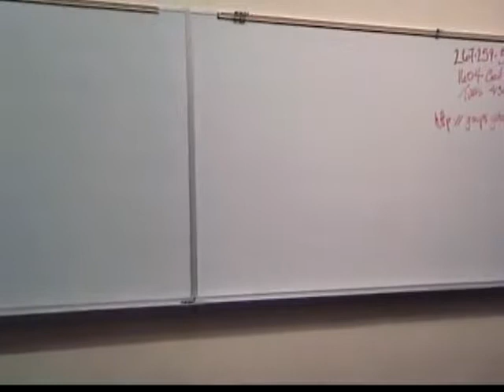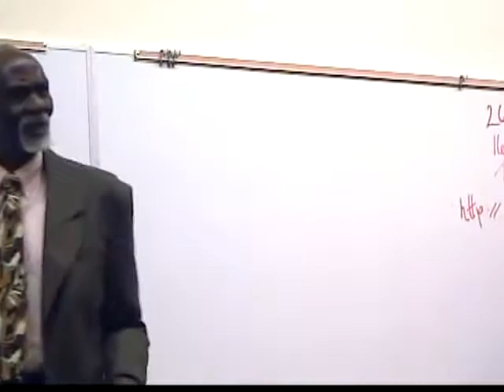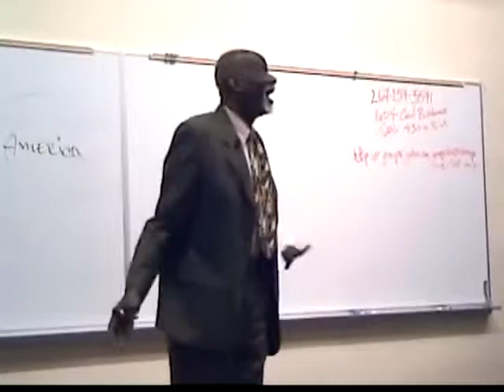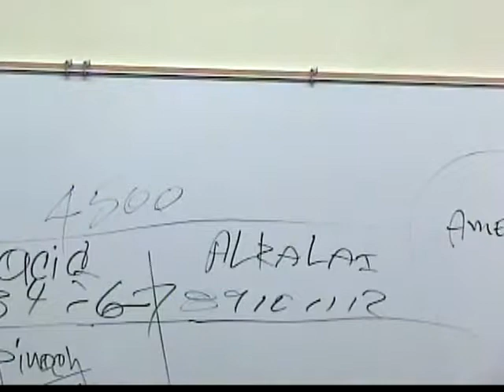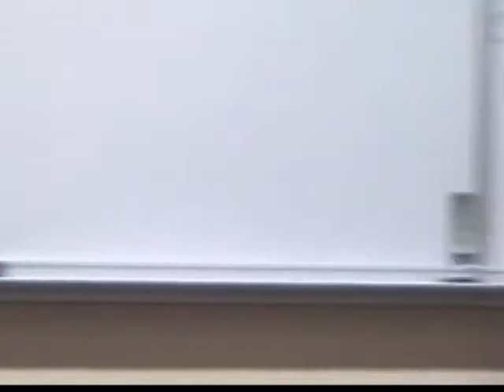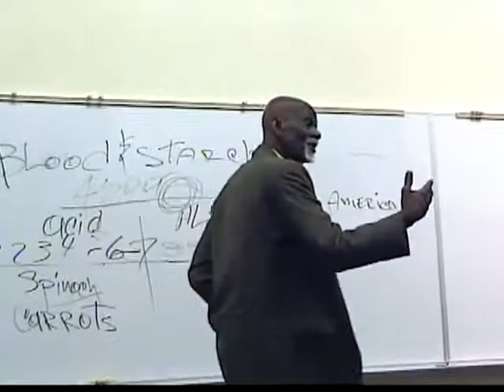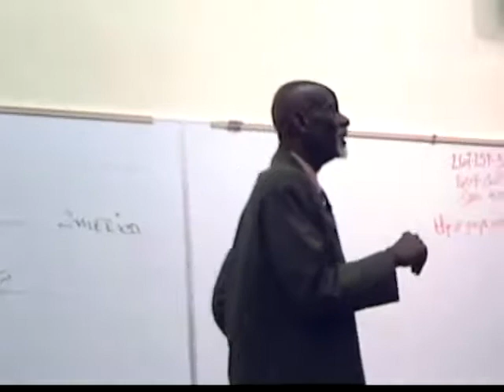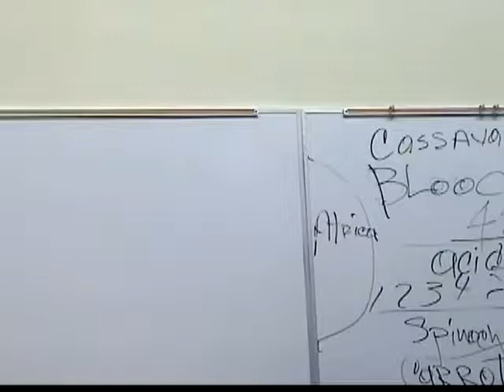Dr Sebi Eat 2 Live or Eat 2 Die Full 1 2